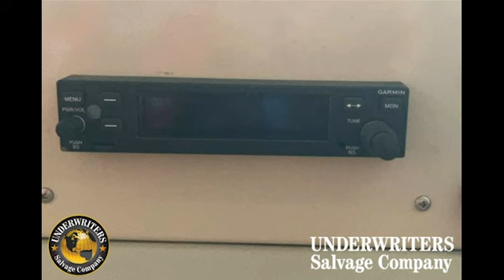1960 Champion 7FC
For more information on this one, check it out here!